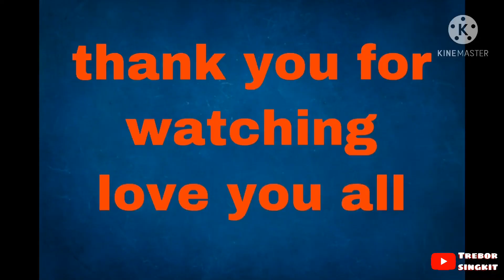SAKAY NA | CAREGIVER IN ISRAEL - vlog#14